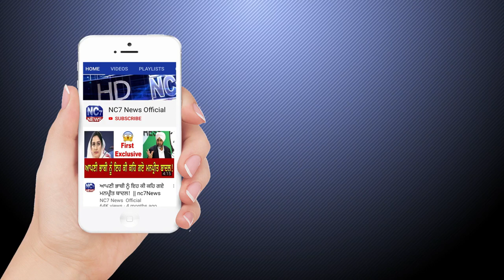07 May 2021 | Today Hukamnama | Darbar Sahib | Amritsar | Nc7 News | Aaj da Hukamnama